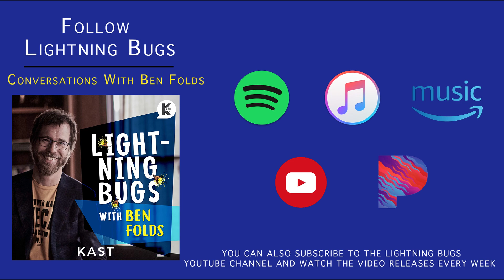Lightning Bugs Songbook #4 - "Only Love Is Real" by Ben Folds and Marianne Williamson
LB Songbook #4 - "Only Love is Real" by Ben Folds & Marianne Williamson

What is THIS? A song with Marianne Williamson?

Almost!

As with every guest on my weekly podcast, she was asked to give me a few bars of something/anything so we could make a song. She began as a cabaret singer years ago, and found that her speaking between the songs was her thing. She got a following, and increasingly abandoned the music part. The rest is history.

She wasn’t keen on singing during our interview, as you can imagine. But she spoke her line: "Only Love is Real.” Quite Marianne!

The thing is, she probably didn’t realize she spoke it on fairly discernible pitches. The basis of a motif. The basic hook of a melody that we develop into songs. I let the piano follow that melody as I took parts of her interview as spoken verses.

"Only Love is Real" is an earworm that won’t leave my brain. It’s possibly because a person who knows how to drive a point home, an orator like Marianne Williamson (as with politicians, speakers of any kind), speaks musically by instinct. Getting inside their melodies, hooks, is interesting insider baseball for a musician like me. But also, I hope, of interest to anyone who speaks publicly or loves music.

Also, as part of each episode, I answer questions sent in by listeners. You can submit a question for the podcast